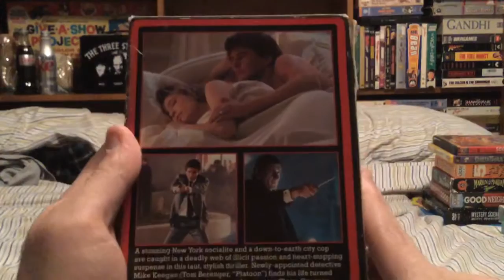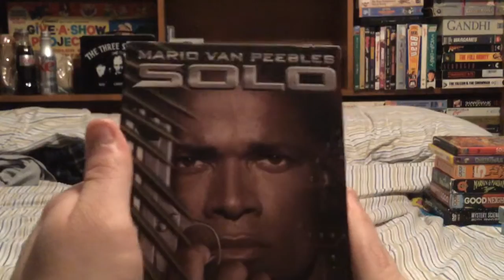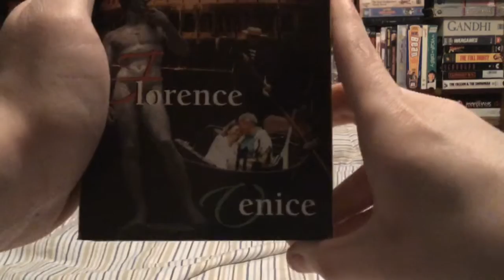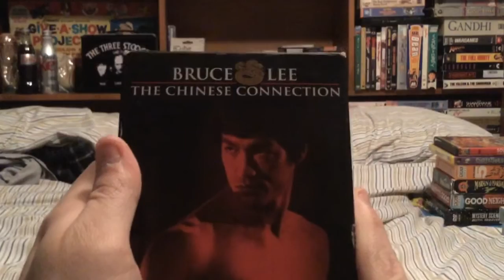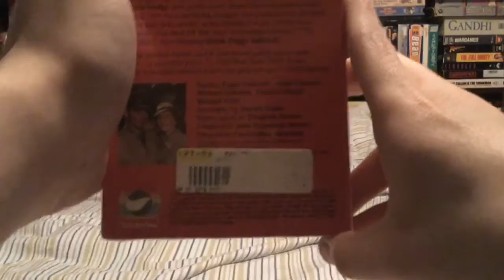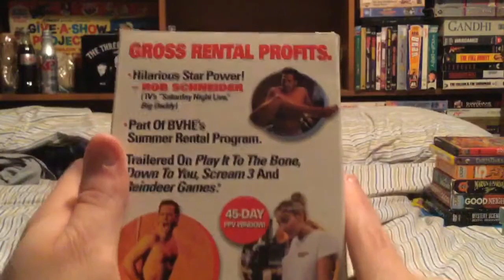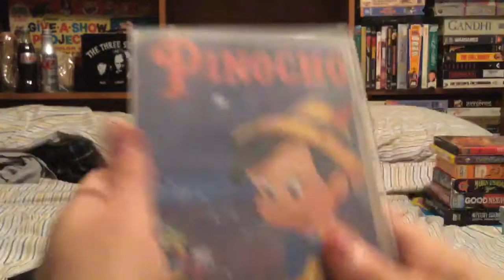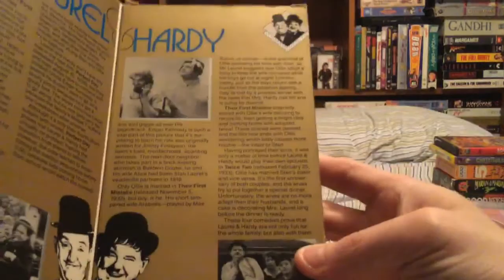VHS Update- 1/7/2017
Here are the tapes I got today
1. “Tosca” (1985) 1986 VHS
2. “Somewhere to Watch over Me” (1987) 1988 VHS (PD: 14th week of 1988)
3. “Love Tales” 1994 VHS (PD: 12/3/1994)
4. “Rambo III” (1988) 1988 VHS (PD: 12/9/1989 and 50th week of 1989)
5. “Solo” (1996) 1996 VHS (PD: 6th week of 1997)
6. “The Man in the Iron Mask” (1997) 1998 VHS (PD: 7/8/1998)
7. “Bloodsport” (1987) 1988 VHS
8. “Unforgiven” (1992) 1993 VHS (PD: 6/9/1993 and 6/10/1993)
9. “Crisscross” (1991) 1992 VHS (PD: 9/4/1992)
10. “Italian Travel Video Library” 2000 VHS
11. “This is America, Charlie Brown: Volume 6- The Birth of the Constitution” (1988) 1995 VHS (PD: 32nd week of 2003)
12. “The Siege” (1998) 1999 VHS (PD: 12th week of 1999)
13. “Animal Crackers” (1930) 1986 VHS
14. “Universal Soldier” (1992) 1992 VHS (PD: 44th week of 1992)
15. “The Chinese Connection” (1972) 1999 VHS {Bruce Lee: The Master Collection} (PD: 6th week of 2000)
16. “Moon over Parador” (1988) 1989 VHS (PD: 7th week of 1989)
17. “Contagious”/ “Bloodhounds 2” (1996/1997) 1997 Demo VHS (PD: 21st week of 1997)
18. “Life is Beautiful” (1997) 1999 Demo VHS (PD: 3/28/1999)
19. “The Heat of the Day” (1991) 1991 VHS {Masterpiece Theatre Collection}
20. “The Waltons: The Children’s Carol” (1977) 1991 VHS (PD: 10/5/2001)
21. “Topkapi” (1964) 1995 VHS
22. “Deuce Bigalow: Male Gigolo” (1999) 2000 Demo VHS (PD: 3/25/2000)
23. “Yanks” (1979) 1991 VHS (PD: 33rd week of 1991)
24. “The Honeymooners: Volume 11” (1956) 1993 VHS {Classic 39 Collection} (PD: 40th week of 1993)
25. “On the Town” (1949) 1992 VHS {MGM Musicals}
26. “Snow White and the Seven Dwarfs” (“Blanca Nieves y los Siete Enenos”) (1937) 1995 Spanish VHS {Masterpiece Collection} (PD: 2/24/1995)
27. “Pinocchio” (“Pinocho”)  (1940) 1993/1994 Spanish VHS {Walt Disney Classics} (PD: 4/9/1995)
28. “Mickey and the Beanstalk” (“Mickey y las Habichuelas”) (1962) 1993 Spanish VHS {Favorite Stories} (PD: 3/14/1995)
29. “ The Aristocats” (“Los Aristogatos” (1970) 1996 Spanish VHS {Masterpiece Collection} (PD: 5/24/1996)
30. “The Prince and the Pauper” (“El Prinicpe y el Mendigo” (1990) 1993 Spanish VHS {Favorite Stories} (PD: 5/27/1994)
31. “The Horse Whisperer” (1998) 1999 VHS {Widescreen Collector’s Series} (PD: 6/10/1999)
33. “The Long Hot Summer” (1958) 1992 VHS (PD: 46th week of 1997)
34. “Wisdom” (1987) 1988 VHS